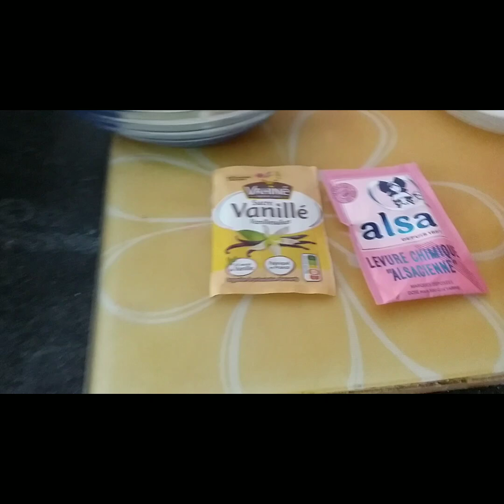massepain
Oeufs,sucre,farine,sucre vanillé,levure chimique,,sucre glace